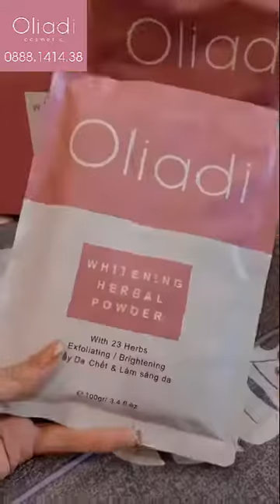Bật Mí Kem Dưỡng Da Trắng Hồng Tự Nhiên Oliadi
KEM BODY TRẮNG DA OLIADI
- OLIADI là một thương hiệu nổi tiếng từ Thụy Sĩ , cung cấp các dòng sản phẩm chăm sóc da tối ưu – hiệu quả và đảm bảo an toàn
- Nhà máy và dây chuyền khép kín của thương hiệu OLIADI đã được kiểm tra và đánh giá , đảm bảo và đạt tiêu chuẩn của GMP và các sản phẩm OLIADI cũng được Bộ Y Tế cấp giấy chứng nhận lưu hành
- Kem dưỡng trắng da OLIADI là một dòng kem dưỡng trắng toàn thân ứng dụng công nghệ nano phân tử siêu thẩm thấu
Thành phần :
- Kem body trắng da OLIADI có bảng thành phần lành tính , toàn những hoạt chất lý tưởng trong việc chăm sóc và bảo vệ da
- Alpaflor Gigawhite : được xem là một “ thần dược “ của da với sự kết hợp độc đáo giữa 7 loại hoa – các loại hoa này được canh tác hữu cơ tại núi ALPS Thụy Sĩ
1. Chiết xuất Tía Tô Đất : giúp da kháng viêm , làm dịu vùng da bị tổn thương
2. Chiết xuất Cúc Vạn Diệp : kháng khuẩn , làm mờ các vết THÂM – SẠM – NÁM ở trên da
3. Chiết xuất Mã Đề Tím : sữa chữa các mô tế bào đã bị tổn thương ở trên da , giúp thu nhỏ lỗ chân lông
4. Chiết xuất Hoa Hồng Cánh Choàng : cấp ẩm – giúp da mềm mịn và căng bóng hơn
5. Chiết xuất Hoa Anh Thảo : làm dịu và phục hồi da bị cháy nắng
6. Chiết xuất lá Bạc Hà Âu : thúc đẩy tái tạo tế bào , giúp tăng cường phục hồi da hiệu quả
7. Chiêt xuất cây Cẩm Quỳ : hỗ trợ se khít lỗ chân lông , giúp da sáng đều màu và mềm mịn
- VeryBerry White : chiết xuất từ 5 loại trái cây có xuất sứ từ Bắc Âu đến Đông Âu , ức chế các tế bào enzyme hoạt động , chống oxy hóa , ức chế quá trình tăng sinh MELANIN gây thâm – sạm
- Bao gồm : CowBerry Bắc Âu , lá xoài nhiệt đới , hắc mai biển đông Thụy Sĩ , hạt vải Nam Trung Quốc , vỏ cam Nhật
- Niacinamide  ( vitamin B3 ) : thành phần “ VÀNG “ trong các sản phẩm skincare , giúp ức chế MELANIN tăng sinh , làm mờ THÂM – NÁM – TÀN NHANG giúp da sáng bật tone hiệu quả
- Allantoin : thúc đẩy quá trình tăng sinh và phát triển tế bào mới , phục hồi tình trạng da bị tổn thương , hư tổn
Công dụng : của Kem body trắng da OLIADI
1. Cải thiện tình trạng da không đều màu , giúp da sáng hồng tự nhiên sau 2 tuần sử dụng
2. Tạo hiệu ứng makeup nâng tone hiệu quả ngay tức thì  , không bết dính , lộ vân kem
3. Dưỡng ẩm , cung cấp dưỡng chất nuôi dưỡng từ sâu bên trong , phục hồi và tái tạo da
4. Kích thích tăng sinh collagen , giúp trẻ hóa làn da nhanh chóng
5. Tạo hàng rào bảo vệ da khỏi tác động của ánh sáng Mặt Trời và các tác nhân gây hại từ môi trường
Hướng dẫn sử dụng :
B1 : làm sạch da bằng nước ấm hoặc khăn mềm
B2 : lấy một lượng kem thoa trực tiếp lên toàn thân và các vùng cần làm trắng
B3 : massage cho kem thẩm thấu và cảm nhận độ căng bóng cũng như bật tone hiệu quả mà OLIADI mang lại
*** LƯU Ý : sử dụng đều đặn 2 lần / ngày để cho kết quả tốt nhất
OLIADI XIN CAM KẾT :
- Sản phẩm 100% CHÍNH HÃNG
- Chất lượng sản phẩm giống như mô tả
BẠN HOÀN TOÀN ĐƯỢC QUYỀN ĐỔI TRẢ NẾU :
- Sản phẩm không đúng hàng chính hãng
- Sản phẩm bị hư hỏng hay hết hạn sử dụng
- Sản phẩm có mùi gây khó chịu
- Sản phẩm gây kích ứng da cho bạn

*** Gọi theo hotline để được hỗ trợ và tư vấn
📞Hotline
Oliadi
Oliadi Cosmetic
Bột Tắm Trắng Thảo Mộc Oliadi
Bột Tắm Trắng Thảo Mộc 23 Vị Oliadi
Kem Body Oliadi
Kem Dưỡng Trắng Da Body Oliadi